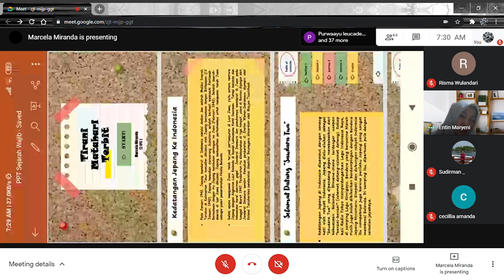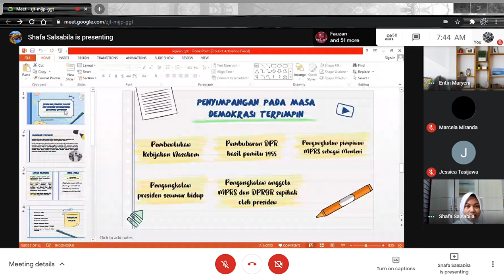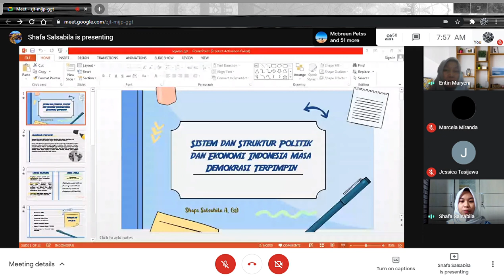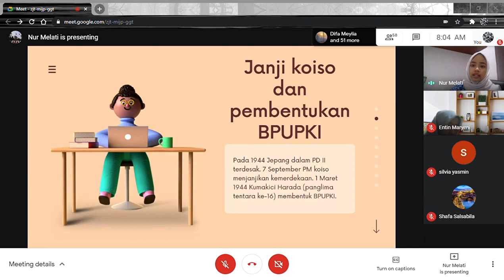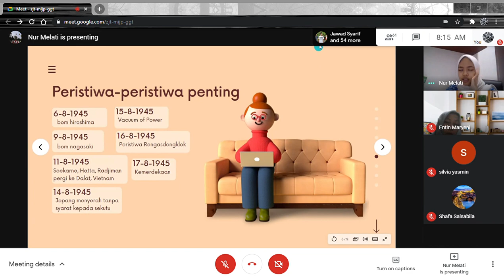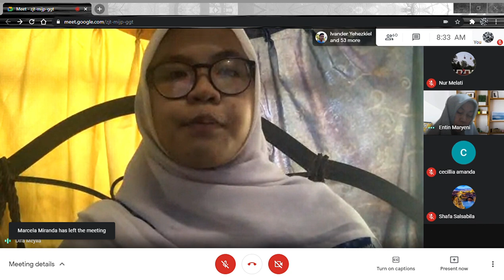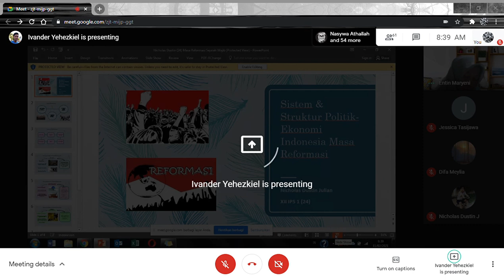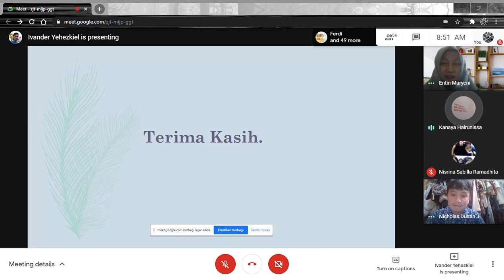Sejarah Indonesia | Presentasi (Minggu Ke-2)